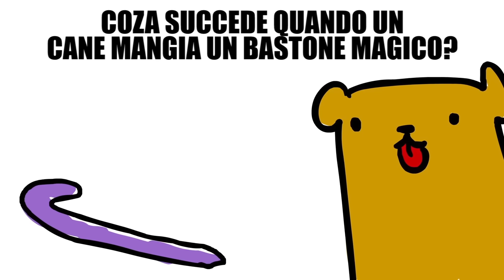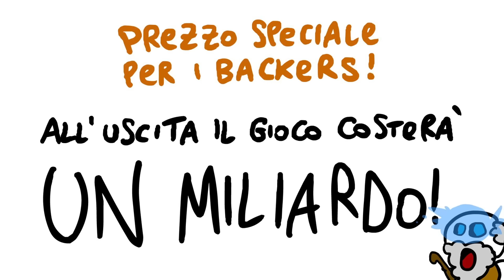Super Cane Magic ZERO - IL VIDEOGIOCO GAME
UPDATE 2019: Il gioco è USCITO!!! Guardate qua
Faccio un videogioco. Mi date una mano?
Potete preordinarlo oppure potete anche aiutare condividendo questo video :) Grazie di cuore! (vogliamo uscire su PC, Mac, iOS e Android, per ora)